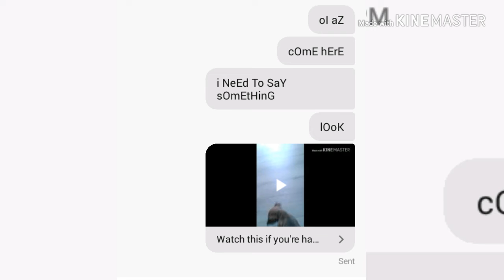Y U NO TXT MI BAK, AZ?!!?!?!??!?!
Inspired from: AlexRex